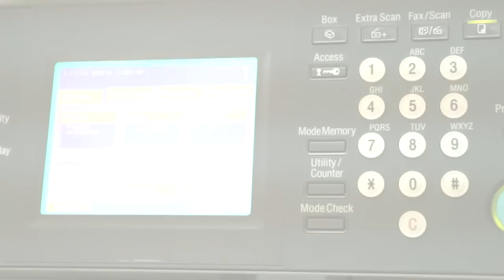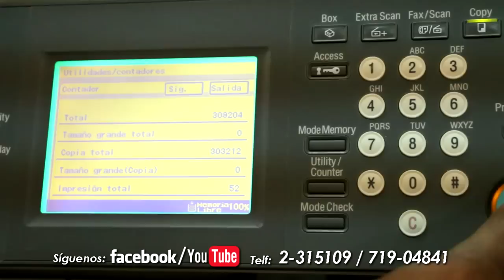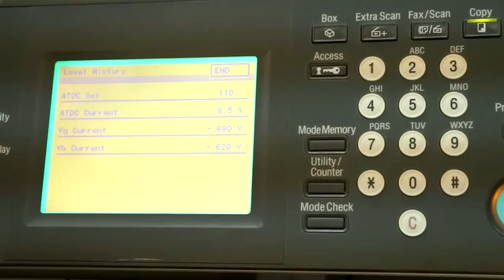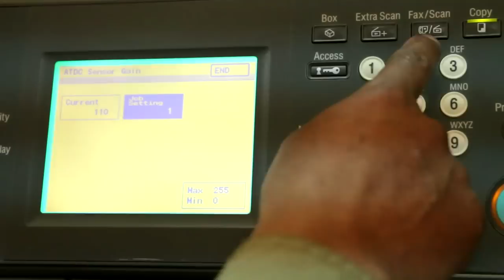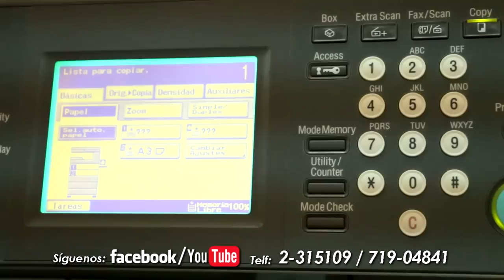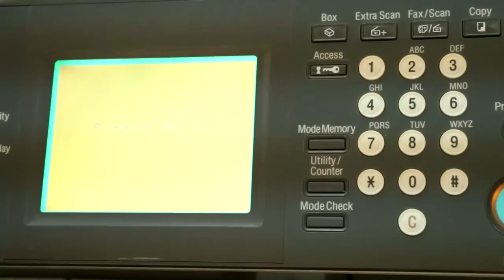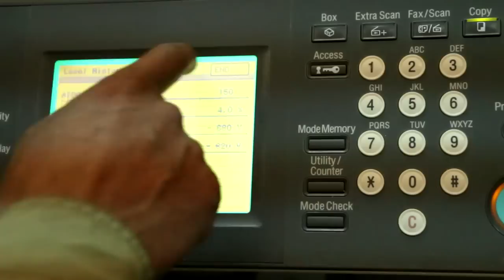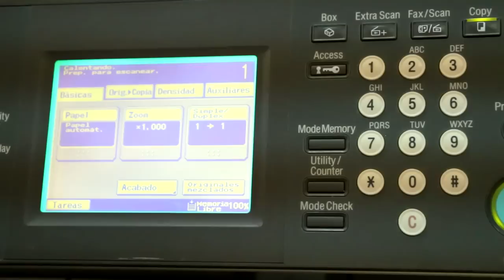[Tutorial]C2557 bizhub 200, 250, 350, 222, 282, 362 FOTOCOPIADORAS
C2557 bizhub 200, 250, 350, 222, 282, 362 error relacionado al sensor ATDC que trabaja directamente con el revelador y toner en FOTOCOPIADORAS KONICA MINOLTA .